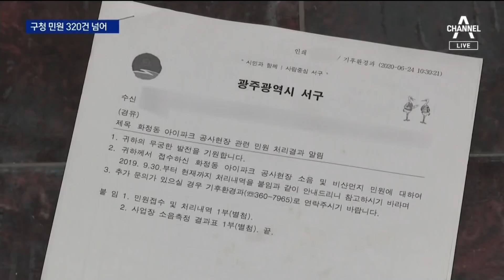인근 주민들 “한파주의보에도 시멘트 부어…예고된 사고” | 뉴스A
인근 주민들 “한파주의보에도 시멘트 부어…예고된 사고”

인근 주민들은 한결같이 예고된 사고였다고 입을 모읍니다. 툭하면 공사현장에서 잔해가 떨어져 이렇게 모아놓을 정도였고, 한파주의보였던 날에도 시멘트를 붓는 모습을 봤다는 주민도 나왔습니다. 홍진우 기자입니다.

〈평일〉
08시 50분 김진의 돌직구 쇼
12시 00분 뉴스A 라이브
17시 20분 뉴스TOP10
19시 00분 뉴스A

〈주말〉
12시 10분 토요랭킹쇼·뉴스A 라이브
19시 00분 뉴스A

〈평일〉
08시 00분 라디오쇼 정치시그널 (유튜브 라이브)
08시 50분 김진의 돌직구 쇼
10시 20분 김진의 더라방 (유튜브 라이브)
12시 00분 뉴스A 라이브
15시 50분 강력한 4팀
17시 20분 뉴스TOP10
19시 00분 뉴스A

〈주말〉
12시 00분 토요랭킹쇼·뉴스A 라이브
17시 40분 뉴스TOP10
19시 00분 뉴스A